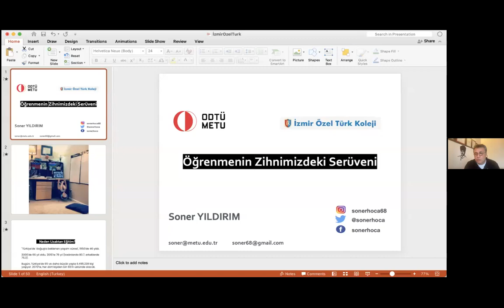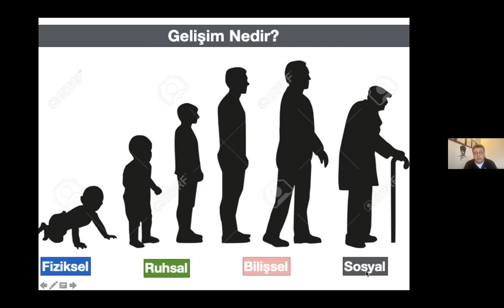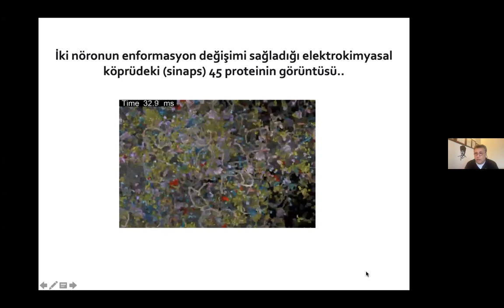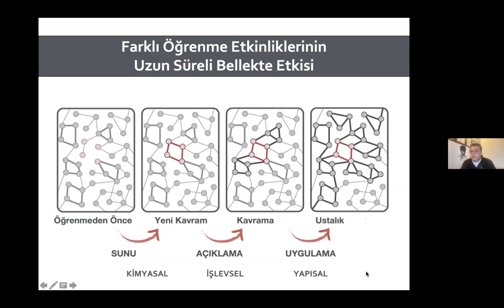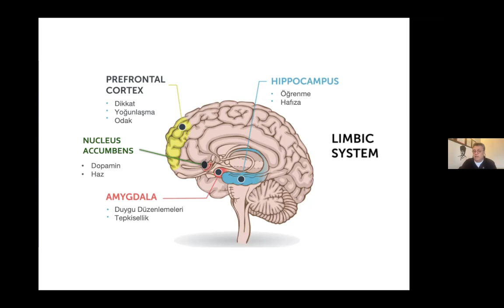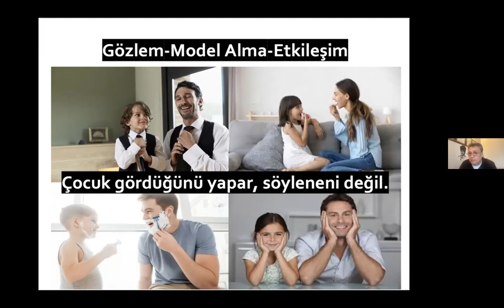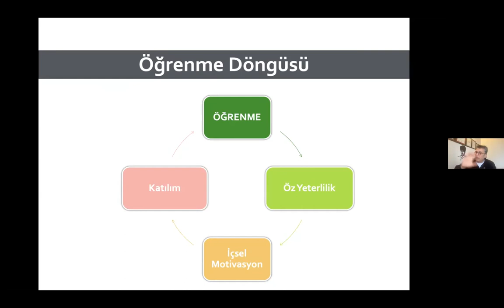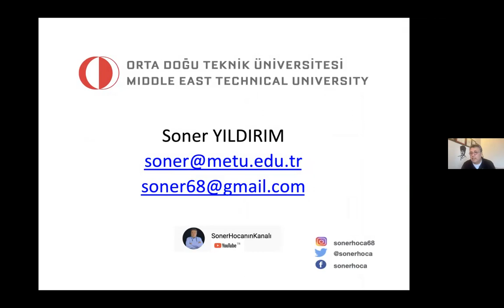Öğrenmenin Zihnimizdeki Serüveni: Prof. Dr. Soner YILDIRIM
6. İTK İyi Örnekler Çalıştayı Açılış Oturumu